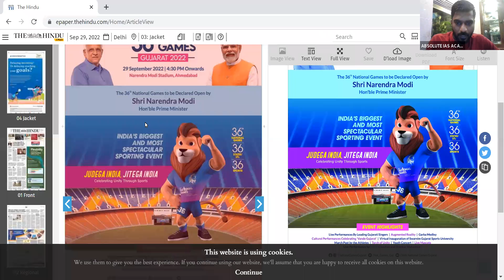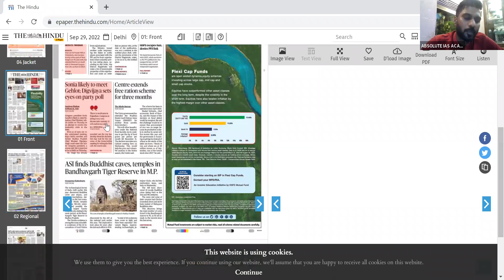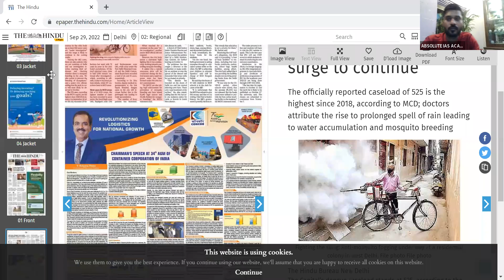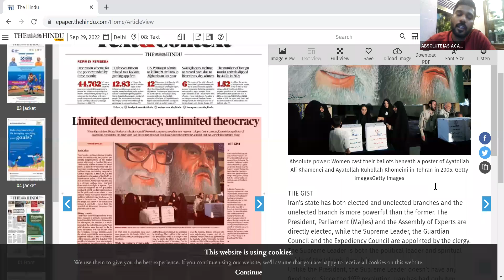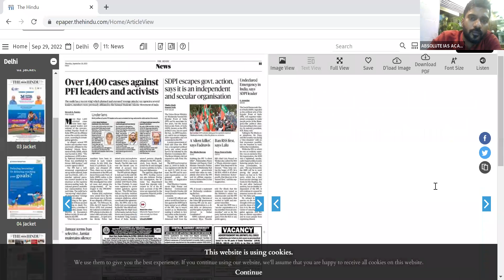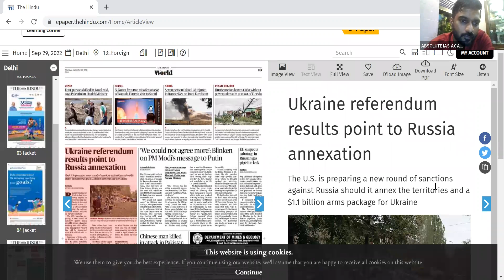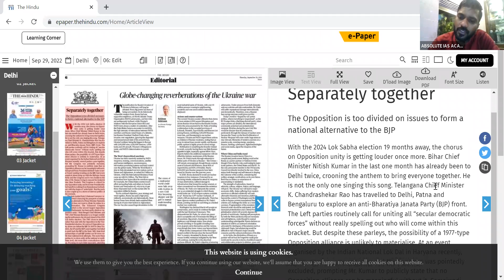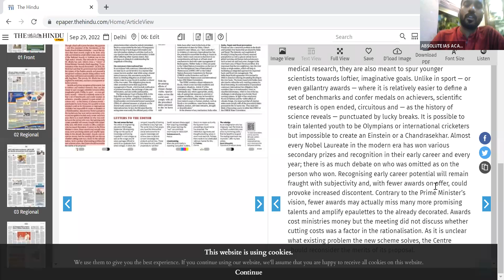HINDU ANALYSIS 29 09 22